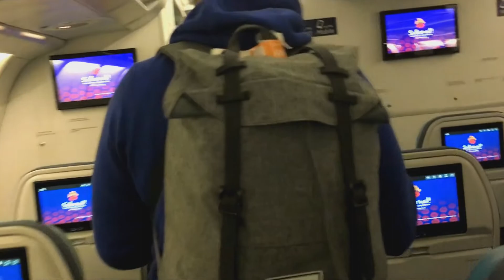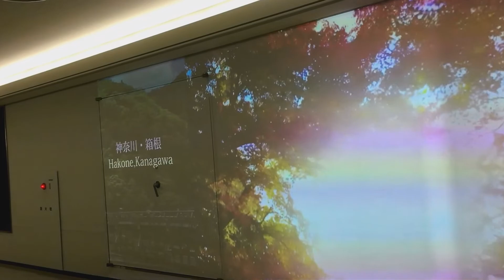(フィリピン)飛行機の窓から～マニラ空港から成田空港へ～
iPhoneSEでマニラ空港を出発して成田空港のイミグレーションの直前までを撮影してみましたｗ

iPhoneSEですと、離陸直後に眼下に見えるマニラの街を撮影できるので便利なのですが、基本的に手ブレをおこしているので、ブレ補正を編集ソフトでかけていますｗ

成田空港に到着したあと、飛行機を降りてイミグレーションまでの距離が相変わらず長いので、そのあたりも撮影してみました（苦笑）

最近日本は寒いので、動画を編集しながらまたフィリピンに行きたくなってきましたｗ
でも、クリスマス時期はチケットが高いので、ちょっと自粛ｗ
あと撮りためていた動画もまだあるので・・・

フィリピンのクリスマスを見てみたい気持ちはあるんですけどね・・・（汗）